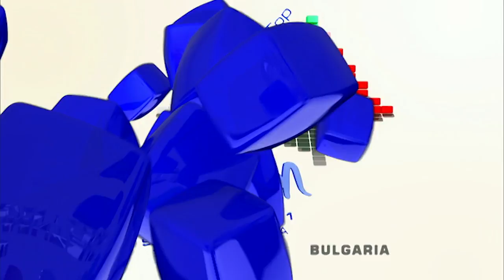Ivan Ivanov - Superhero - Bulgaria - 2011 Junior Eurovision Song Contest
Ivan Ivanov represented Bulgaria at the 2011 Junior Eurovision Song Contest in Yerevan with the song Superhero